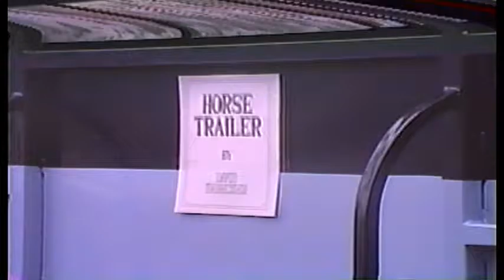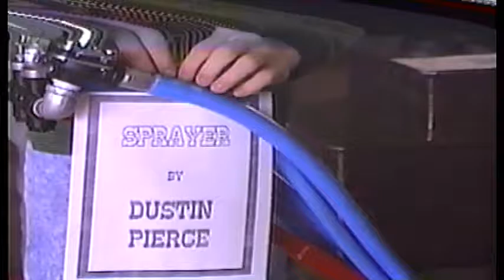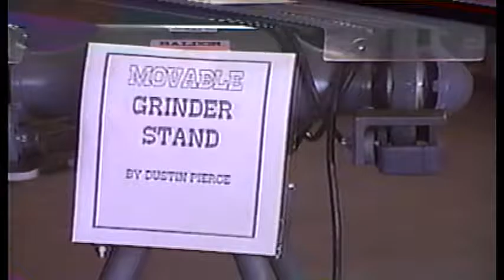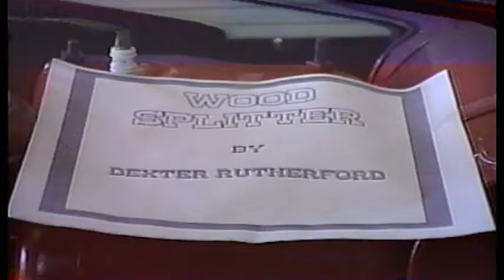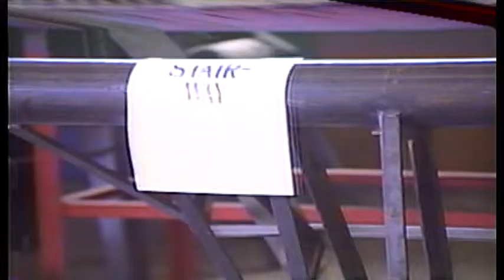Shop Open House 1990